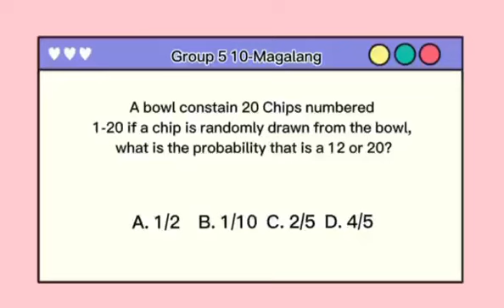3rd Quarter Reviewer (Group 5 G10 Magalang )